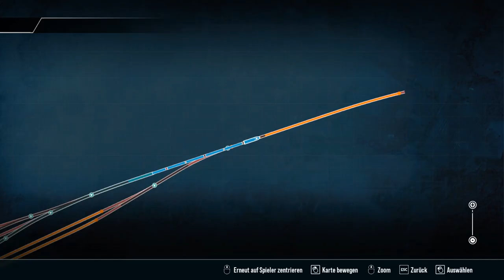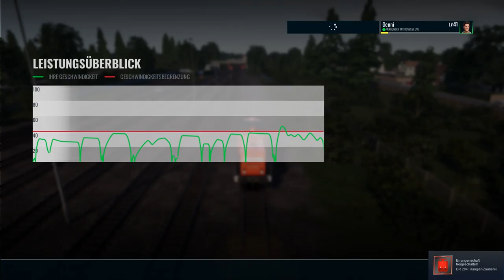Train Sim World 3 | Folge 94 | Rangieren im Hafenbahnhof | BR 204 | Geführtes Eisenbahnerlebnis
In diesem Szenario werden wir im Haffenbahnhof einen Güterzug für die Lieferung nach Aschaffenburg zusammenstellen..

Viel Spass..